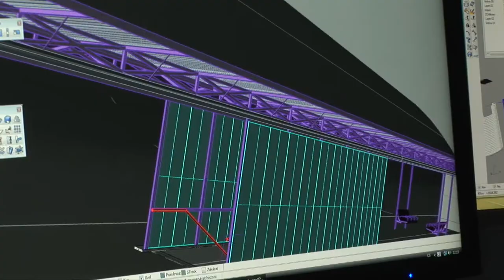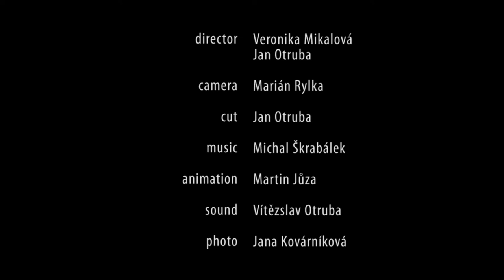Design pro Export - trailer HD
Krátká verze propagačního filmu pro Ministerstvo průmyslu a obchodu - Česká agentura na podporu obchodu - CzechTrade. Setřih devítiminutového filmu o firmách MMcité, Linet a Botas.

Režie: Veronika Mikalová a Jan Otruba